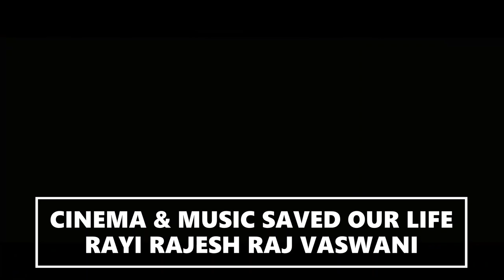BLACK PANTHER 2 : WAKANDA FOREVER - MARVEL STUDIOS OFFICIAL TRAILER (HD) IN TAMIL ONLY IN THEATRES